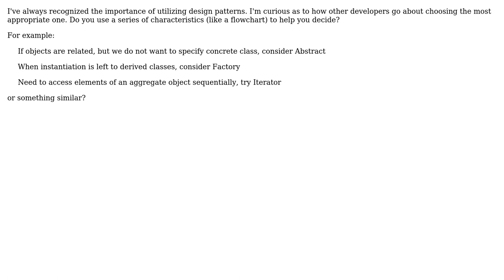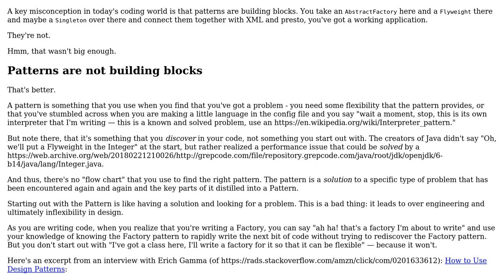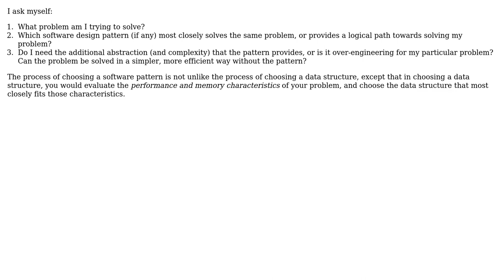Software Engineering: Choosing the right Design Pattern (2 Solutions!!)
Software Engineering: Choosing the right Design Pattern

With thanks & praise to God, and with thanks to the many people who have made this project possible! | Content (except music & images) licensed under CC BY-SA | Music | Images & others | With thanks to user Robert Harvey user Carl Sagan and the Stack Exchange Network Trademarks are property of their respective owners. You are responsible for your own actions.